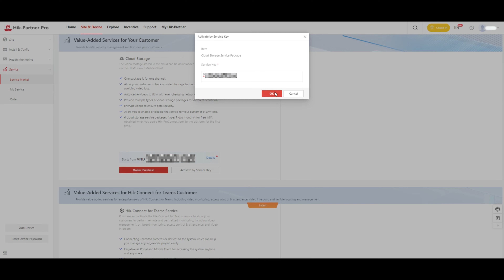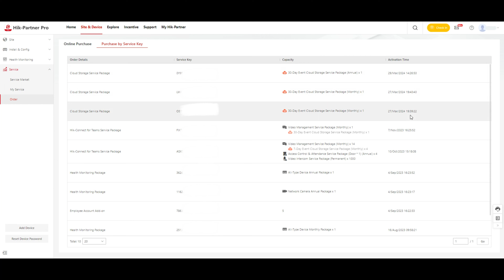How to Active Cloud Storage on Hik-Partner Pro Portal